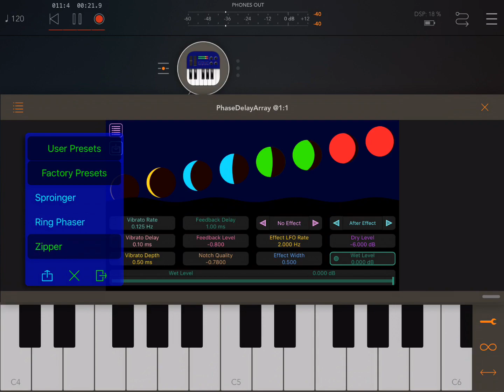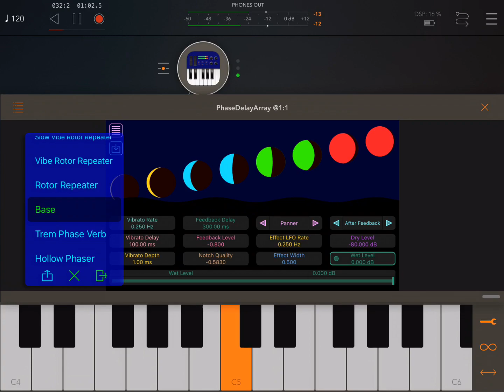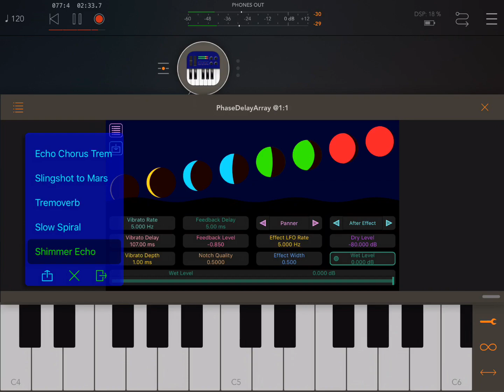App PhaseDelayArray AUv3Effect HQ (iPad5 - Zé Osório)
Musical app Phase Delay Array (AUv3 Effect), todos os factory presets, no timbre “SynthStrings1” do musical app Bismark bs-16i, áudio roteado e gravado pelo musical app AUM. José Osório de Souza.